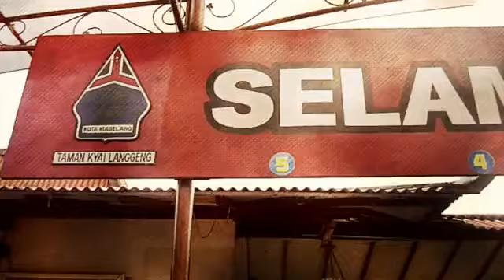Summer Vacation 2012 @ Kyai Langgeng Magelang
Summer Holyday Vacation | 1 Juli 2012 | @ Kiyai Langgeng Magelang | Indonesia
Shoot by Panasonic FS-3
Edit by Final Cut Pro X
Produced by @iqbalmutt & @nuzullamutt for @zouall